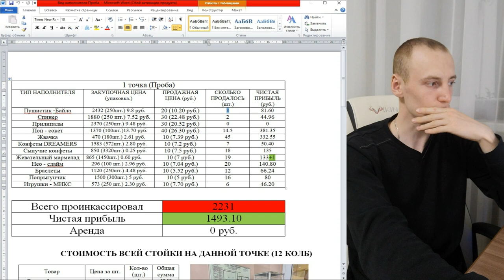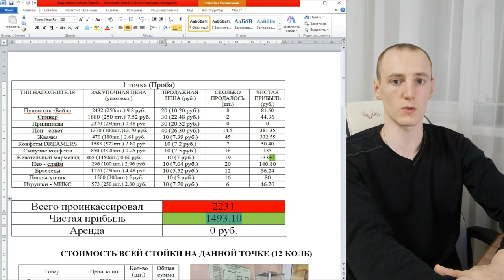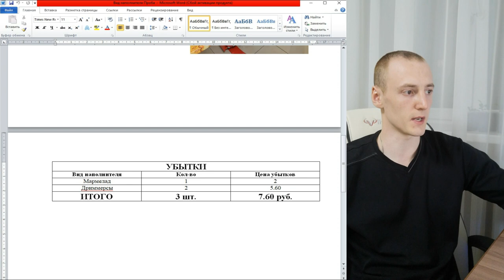Пассивный доход / Бизнес идеи / Бизнес с нуля / Постоянный доход 2022 / Бизнес идеи 2022 / Вендинг